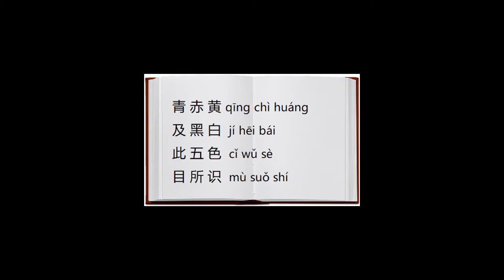START SPEAKING fluent Chinese November 2018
This language class will help adult students to learn Chinese language in the same way as native speakers who live in Singapore, China, Chinese Hongkong, Chinese Taiwan, and Malaysia do. This online class will provide an opportunity for students to learn pinyin and Chinese characters. The spoken language in this class is Mandarin, which is a newly developed spoken version of Chinese language that has a short history of 60 years.
Class materials used on Udemy and on Youtube are developed by localizezh.
Instructor Catherine is a native speaker of Chinese language. Catherine speaks Mandarin and a number of Chinese regional dialects. Catherine holds a Level B certification from HSK test for Chinese native speakers.